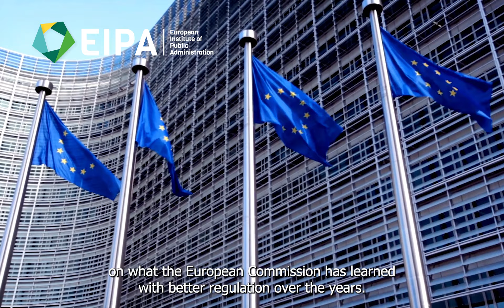Jordi del Bas on Regulatory ex post Evaluations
In this course you will learn how to design, manage and monitor high-quality ex post evaluations with senior evaluation expert Jordi del Bas.

Find out more about Better Regulation: ex ante impact assessments, ex post evaluations and more below